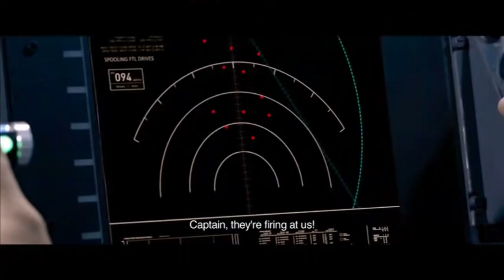Operation Red Sea (Hong hai xing dong) (2018) | trailer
Original title: "Hong hai xing dong".
PLA Navy Marine Corps launch a hostage rescue operation in the fictional Republic of Ihwea and undergo a fierce battle with rebellions and terrorism.

Stars: Yi Zhang | Johnny Huang | Hai-Qing

Genres: Action | Drama | Thriller | War